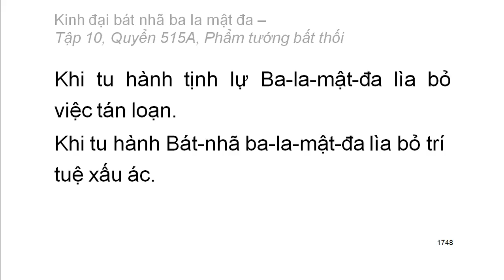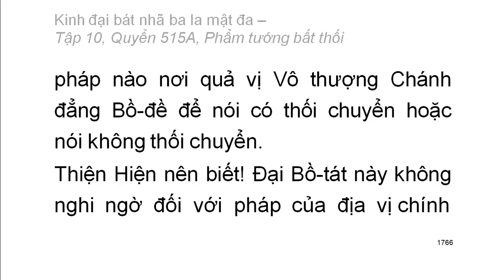Quyển .../600: Kinh đại bát nhã ba la mật đa (tiếp)